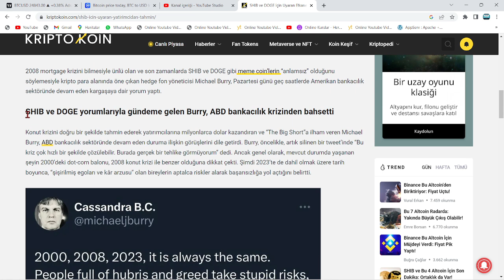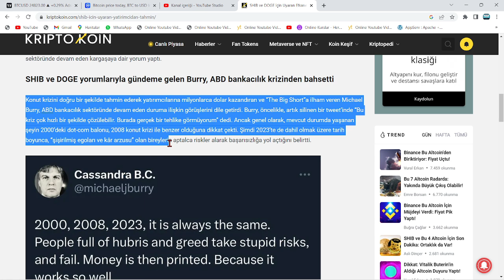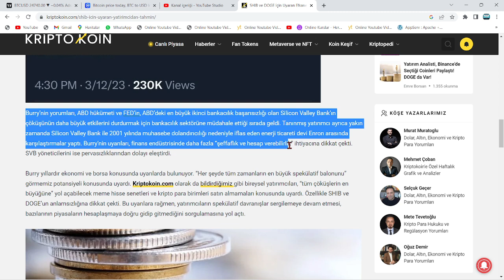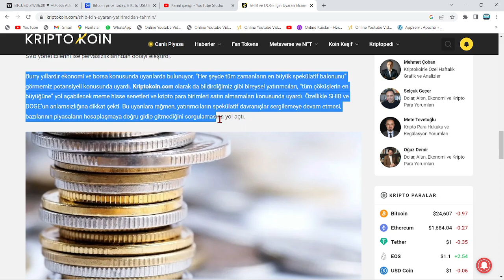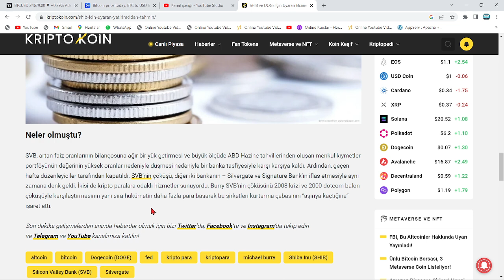DÜNYACA ÜNLÜ EKONOMİST:"BTC, ETH, SHİB, DOGE, SOL, XRP, ADA VE BUNLAR YOK OLACAK! VARSA ACİL SATIN"🚨